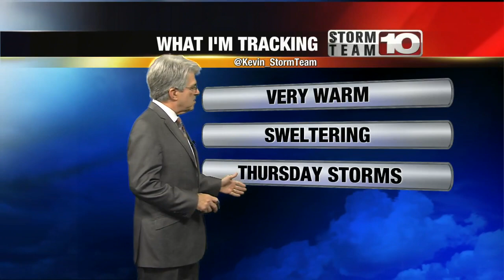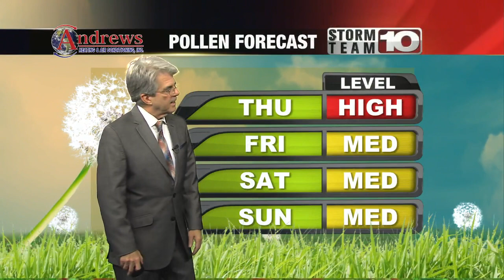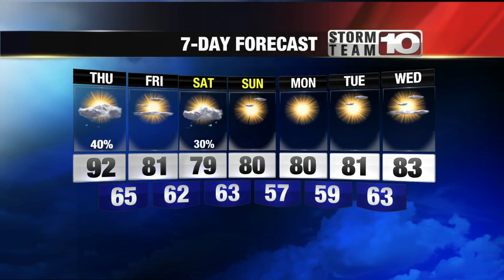Kevin talks storms followed by a cool down